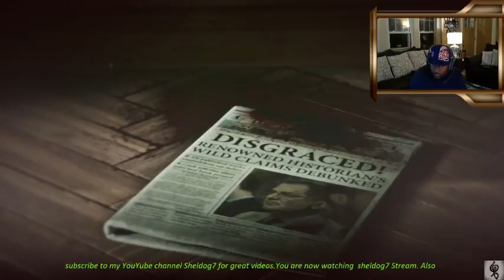Rise of the Tomb Raider: Soviet Instillation Part 4 Xbox 1 (Part 2)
I am in this video still trying to get Lara Croft out of the soviet installation. I also do a few side mission and discover a secret tomb. The Voice Of God.